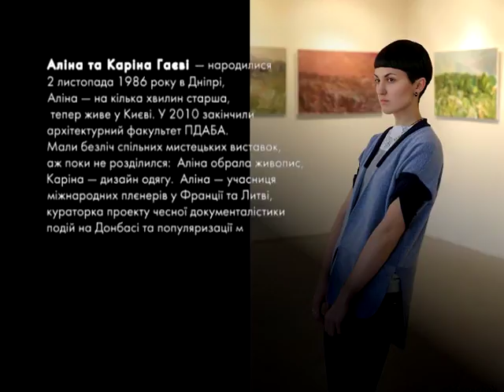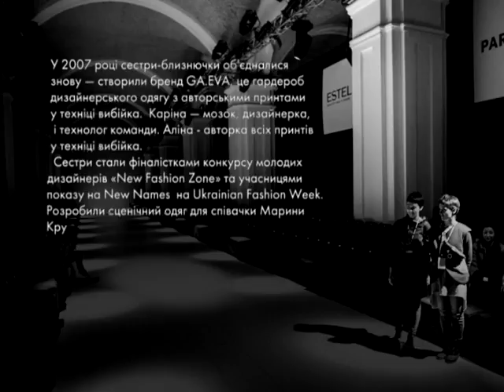Пані та Панове. Аліна та Каріна Гаєві.